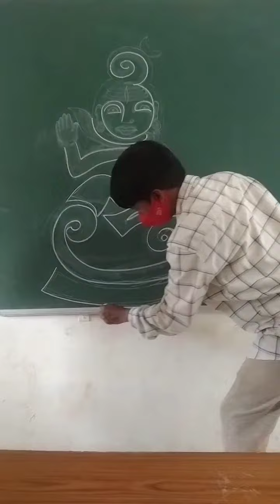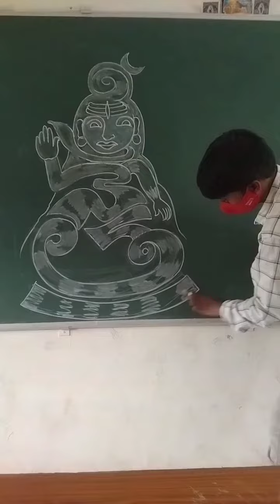Trinetra drawing.త్రినేత్ర అక్షరాలతో త్రినేత్ర డ్రాయింగ్.त्रिनेत्र का चित्र।